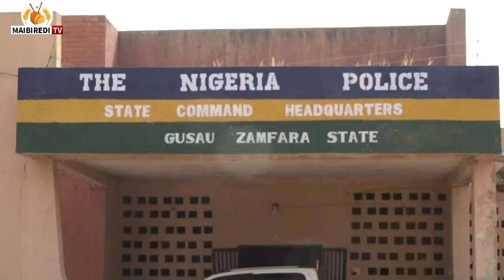Police in Zamfara Paraded Killers of Late Sheikh Abubakar Hassan Mada